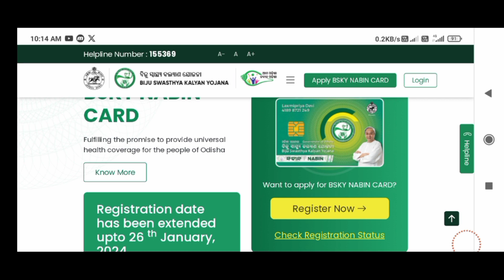ନବୀନ କାର୍ଡ ଆସିଲା ଅବଡେଟ | bsky nabin card big update | nabin card online apply odia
bsky card balance check online
how to apply bsky card
Nabin card online apply odia
odisha bsky naveen card
bsky nabin card online apply
bsky card online apply 2024
naveen bsky card online apply
how to apply bsky card online 2024
bsky naveen card online apply 2024
bsky card online apply kemiti kariba
bsky naveen card apply 2024
bsky naveen card 2024
Odia inside